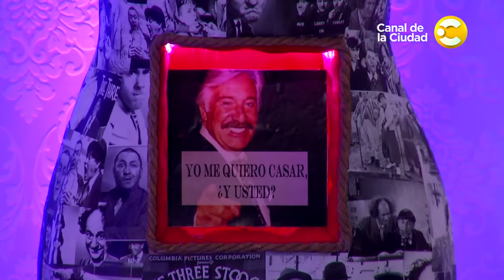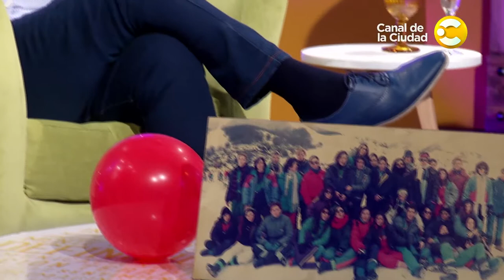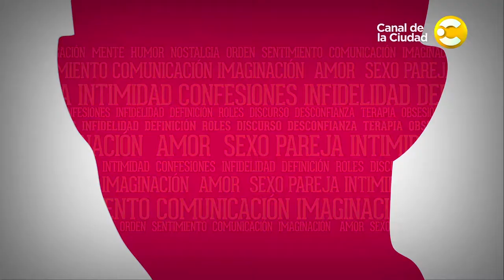Raúl Lavié, Julia Calvo, Adriana Aizemberg y Miguel Habud en El Don de la Palabra